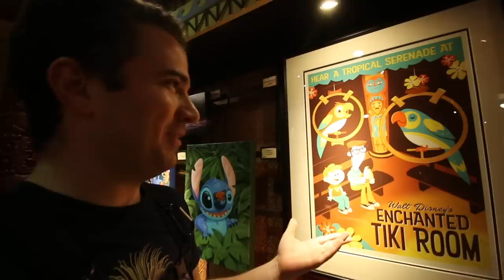Best Meal at Disney World?!? Ohana for Dinner at the Polynesian Village Resort!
Today we have the chance to go back to one of our favorite restaurants at Walt Disney World that we haven't been back to in the longest time, 'Ohana in the Polynesian Village resort! The Food, the Atmosphere and even the view from our table was out of this world!!

A special thank you to my Dreamfinder Patrons for all of your support!
Thanks to:
Eric Ahlstrom
Christopher Powell
Joel Hooper
Alicia Cornelia
Alison Marie Cicci
Amber Higdon
Amy Wong
Bonnie Chiaccio
Brian Levitt
brunette dookhie
Cameron Keeble
Carlos Reyes
Catherine Wright
Chris Larson
Chris S
Chris Sutyla
Christina Wolf
Corey Madrid
DANIELLE MENTZER
Diane McCornack
Dienyffer Moraes
Eric Rindfleisch
Gabriela Vazquez
Greg B
Isabel
Jenn Amos
Jennifer Shaw
Jeremy Lee Anderson
Jeremy Rodriguez
JL
Karen Anderson
Kate Scarabelli
Kent Norton
Kevin H
Kim Grider
KIMBERLY LEIFESTE
Kris Stanzione
Kristi Brown
Luke DeFio
Mackenzie Allen
Mark Giarrosso
Mary Weatherly
Matthew Mcnelis
Michael Schilling
Michael Timtishin
Michelle Martin
Patrick Warren
Rachel Cooper
Rebekah Bell
Robert Peter
ryan orest
Samantha Crockett
Sean Frawley
Shane Hoye
Shawn Barker
Shelley L Brown
Simcha BenYsrael
Steph and Anthony
Stephen Corbett
stevan lahr
Susanna Martini
Tannon Miller
Teresa Thornborough
Thomas Brady
Thomas Vlasaty
Todd Holcomb

Michael Kay
Kissimmee Florida
34747

Clothing:
Have a Magical Day t-shirt:
WavesofDisney Sweatshirt
This area is being refurbished T-Shirt:
Official member of the family shirt:
The Force is Strong in my family shirt:
Waves with Michael Kay T-Shirt: